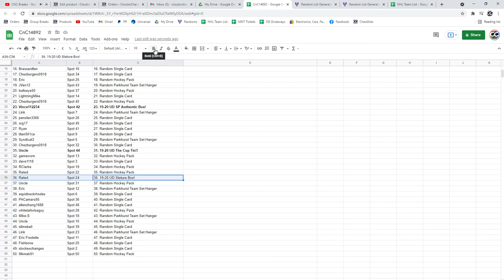19-20 UD The Cup Tin Chancer Break - C&C GB #14,892